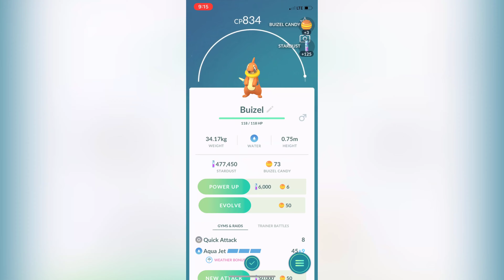Pokémon go - wild Buizel catch | Gen 4 Pokémon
Pokemon GO Buizel is a Water type Pokemon with a max CP of 1054, 132 attack, 67 defense and 146 stamina in Pokemon GO. It was originally found in the Sinnoh region (Gen 4). Buizel is vulnerable to Electric and Grass type moves. Buizel is boosted by Rain weather. Buizel's best moves are Water Gun and Water Pulse (6.99 DPS).

Best moveset (Buizel)

Offense

  Water Gun 12 dps
  Water Pulse 26.3 dps
Defense

Evolution

There are currently a total of 2 Pokémon in the Buizel family. Buizel evolves into Floatzel which costs 50 Candy.
Buizel
50
Floatzel